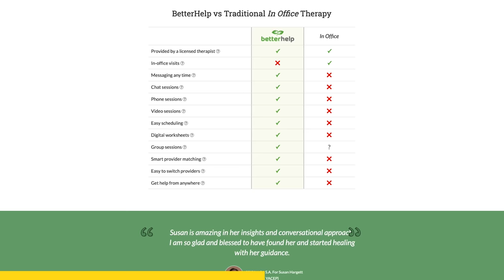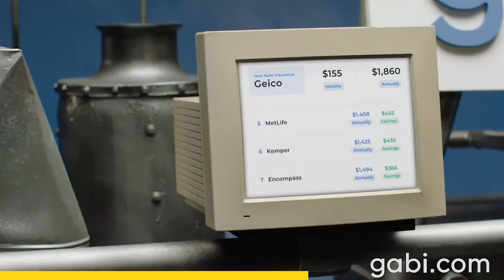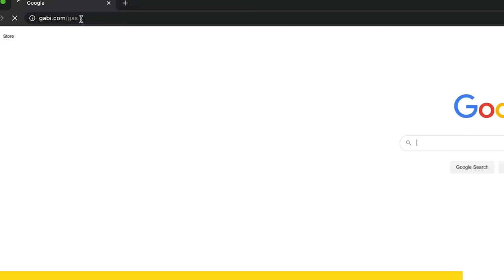Bond’s Future is Uncertain, But His Past is Aston Martin - Past Gas #108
With BlackVue Cloud you can rest easy knowing you can check in on your car at any time, and even receive notifications on your phone. and use the promo code GAS to get 10% off of any BlackVue dash cam.

Thanks to Better Help, for sponsoring this episode of Past Gas!

Finally, thank you to Gabi Insurance. Head on over to Gabi.com/GAS to make sure you're getting the best rate on your insurance!

James Bond is an iconic character because of his charm, spy skills, style and… his cars. Bond has driven his share of Subarus and Toyotas. But the ultimate Bond car, the go-to for any British spy worth his salt is the Aston Martin. What started this partnership? How did the Bond franchise affect the business dealings of Aston Martin? And how did Aston Martin affect the Bond Franchise?  And why was Roger Moore the only Bond to never drive an Aston Martin? Today on the podcast, we’re taking our martinis shaken, not stirred as we load up on gadgets and embark on a secret mission to learn everything we can about James Bond and his cars. The show is Gas. Past Gas.

Image Credit: One of the Aston Martin DB5s used in the James Bond Skyfall film by DeFacto